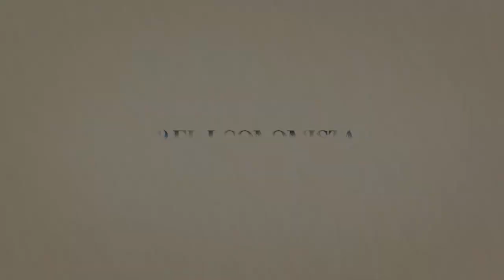Encuentran restos de avión en Coahuila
Autoridades estatales realizan labores terrestres para tratar de llegar al sitio donde se localizaron los restos de un avión procedente de Las Vegas, Nevada.